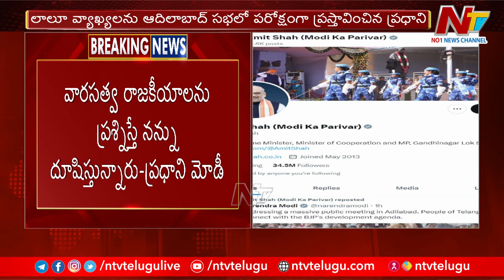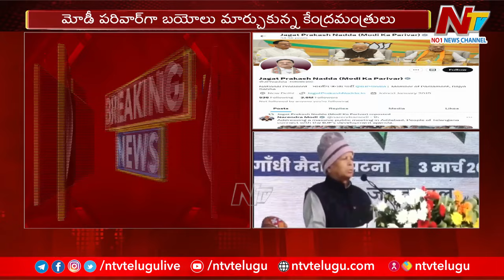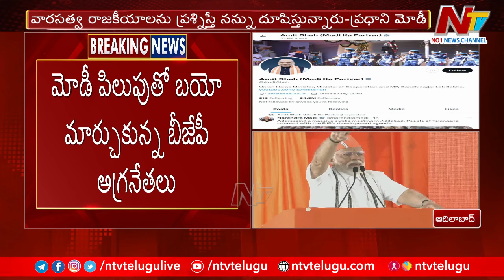మోడీకి కుటుంబం లేదన్న లాలూ వ్యాఖ్యలపై దుమారం | NTV